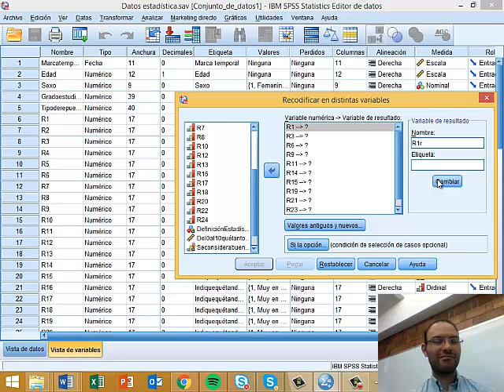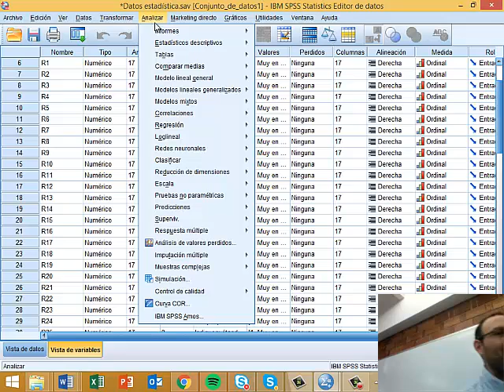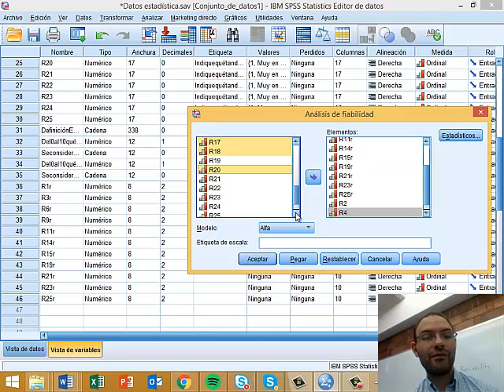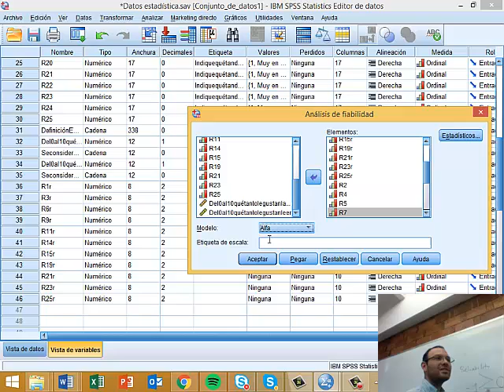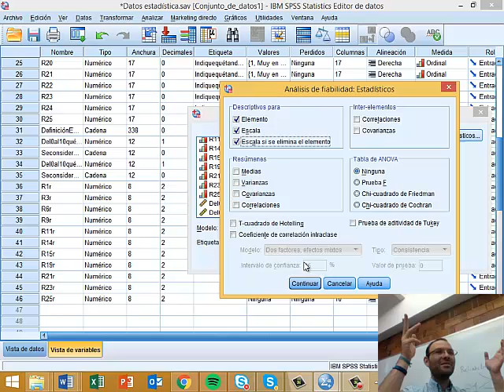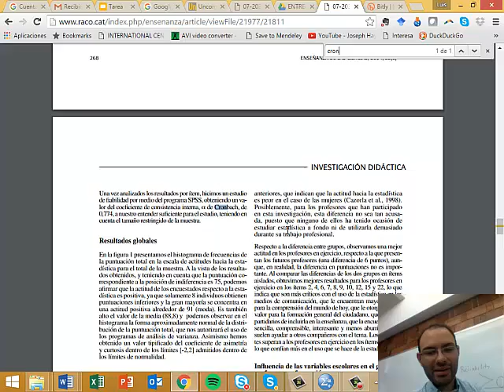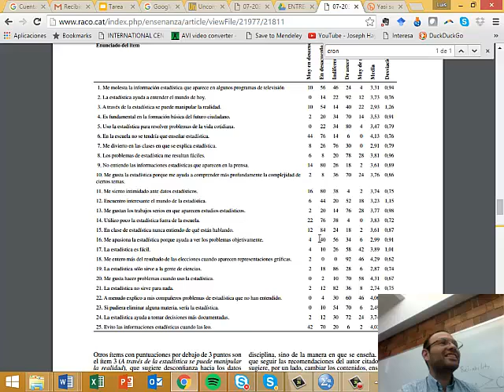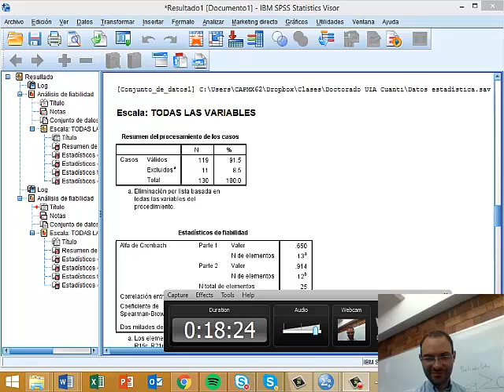Cómo limpiar base de datos con SPSS #2 y análisis de fiabilidad clásico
En este video se termina de mostrar cómo recodificar ítems likert (de direccionalidad inversa) con el análisis de fiabilidad clásica (Alfa de Cronbach).